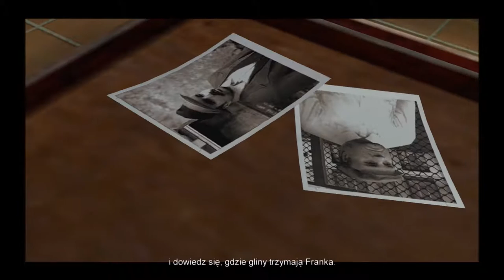Mafia - #7 Omerta.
Mafia - #7 Omerta. Frank zdradził. Trzeba namierzyć go przez informatorów, a potem dopaść zanim odleci i poczęstować luparą.